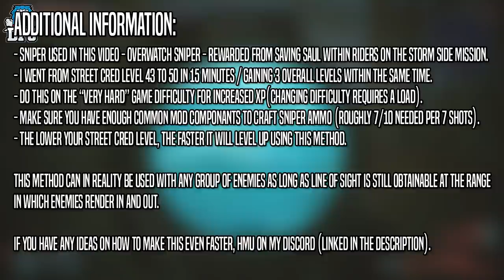Cyberpunk 2077: FASTEST XP FARM EXPLOIT - Fastest Guide Everyone Can Use - Level 50 FAST & EASY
Cyberpunk 2077 Xp Glitch / Exploit. Level 50 in super fast time.